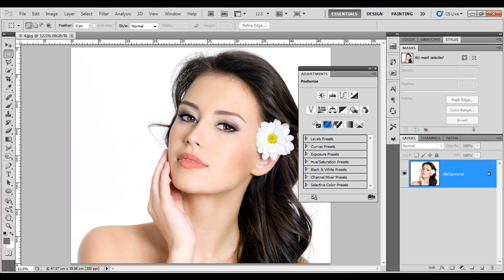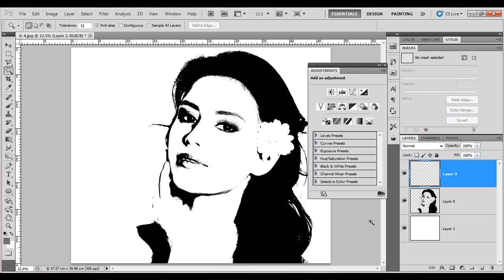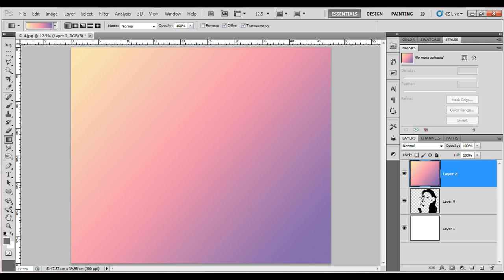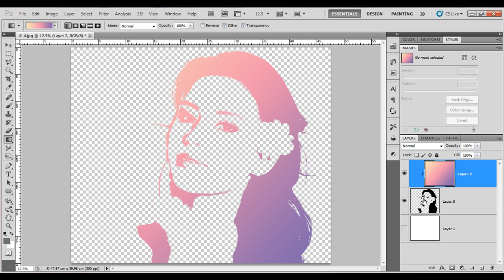X) Learn Photoshop - Example (9) clipping mask